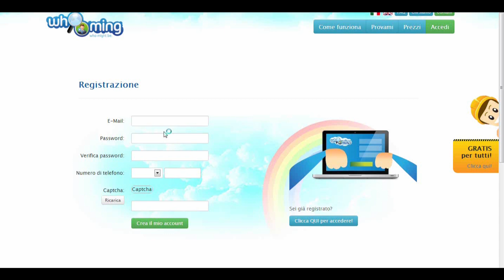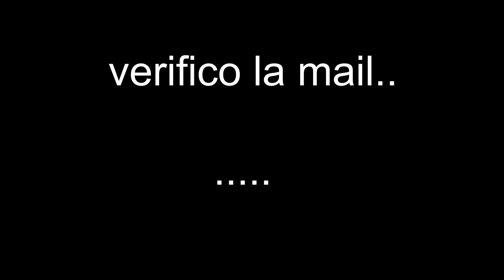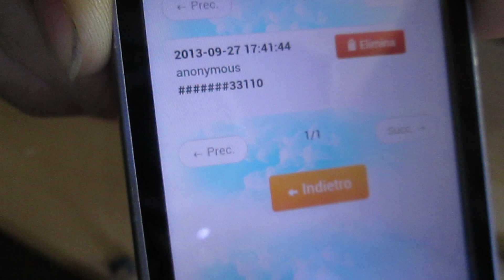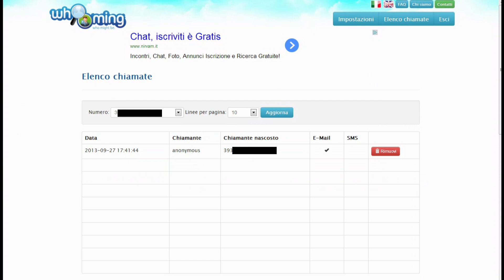Scoprire chi ti chiama con il numero nascosto! è completamente gratis!!!!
Per visualizzare questi link , una volta aperti dovrete cliccare
sopra a destra sul pulsante "avanti"
Se ti è piaciuto mi raccomando vienici a trovare sulla pagina di facebook